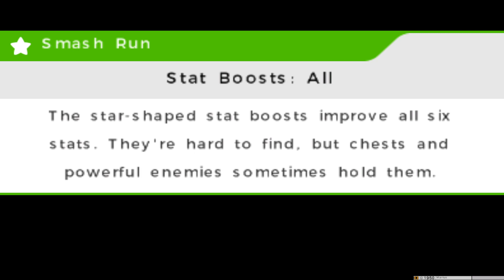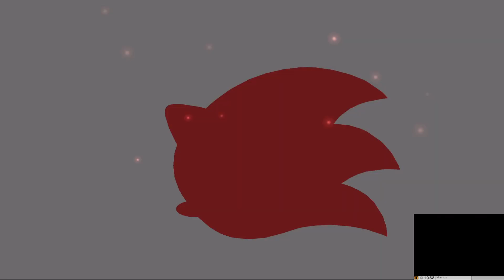Super Smash Bros 3DS HD Gameplay (Citra)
Info: Super Smash Bros. for Nintendo 3DS and Super Smash Bros. for Wii U is a group of two 2014 crossover fighting video games developed by Bandai Namco Studios and Sora Ltd. and published by Nintendo for the Nintendo 3DS and Wii U video game consoles.
Graphics Card: GeForce RTX 2060
CPU: AMD Ryzen 5 2600 Overclocked to 3.9 GHz
Ram: Corsair Vengeance 16 GB DDR4 3200Mhz
Motherboard: MSI B450 Tomahawk
SSD: Samsung 860 EVO 500GB
OS: Windows 10
Emulator Version: Latest one as of upload date.
Comment which games you want me to play next!